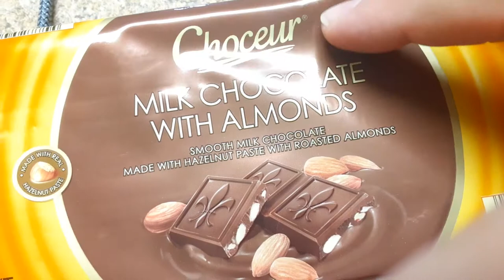choceur milk chocolate with almonds